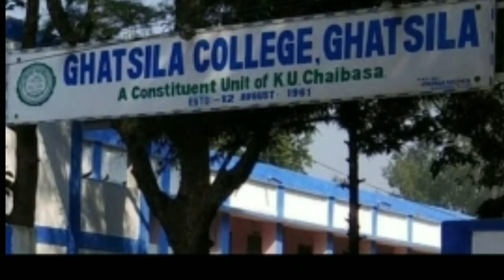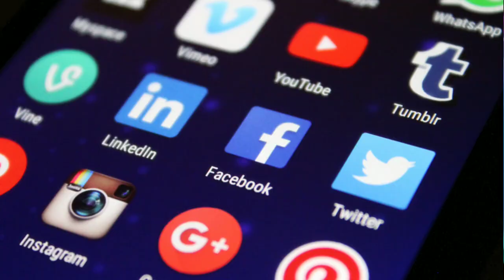Santhali Actress Birbaha Hansda Biography lifestyle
who is birbaha hansda?